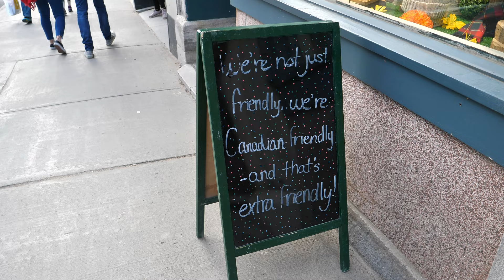Discover CANADA - Quebec City Friday Nightlife Rue Saint-Jean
Discover CANADA - Quebec City Friday Nightlife Rue Saint-Jean | 4K Canada travel video vlog
Rue Saint-Jean - one of the oldest streets in the city, Rue Saint-Jean begins in the heart of the Upper Town, not far from the Hôtel de Ville (city hall). It was laid out in the 17th century to connect a country estate to the city; now it connects old Québec City to its newer neighborhoods to the west of the historic center. Today it’s also one of the city’s liveliest shopping areas. The blocks within the city walls cater largely to travelers, and alongside bars and restaurants you’ll find gelaterias and popcorn stores. Francophones who want to shop for books in French should pop into the excellent Librairie Pantoute. After the street passes through the Saint-Jean Gate, there are more independent stores and cafés.